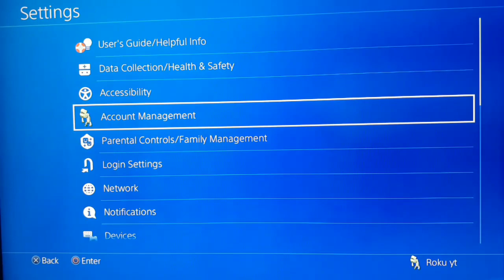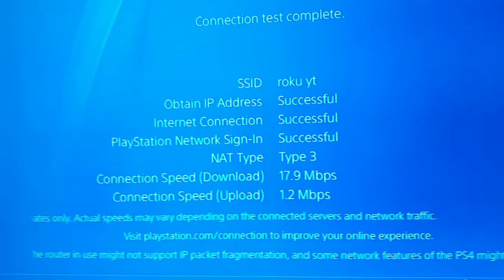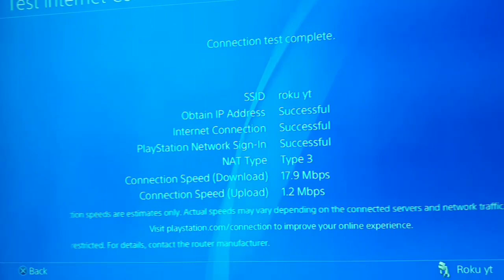How To Get Faster Connection Speed on Ps4 with Dns server and get lower ping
Hello my friends in this video I'm showing you how get faster connection speed on ps4. If you want to Boost your connection speed on ps4 with dns server and get lower ping, Watch a whole video